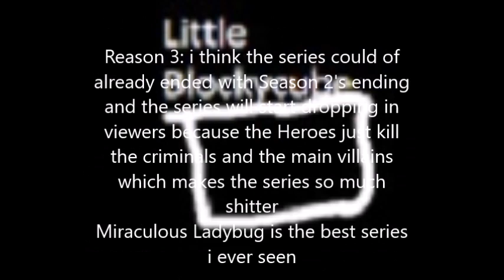Why Stargirl's 3rd season WILL NEVER HAPPEN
My Basis: for this video